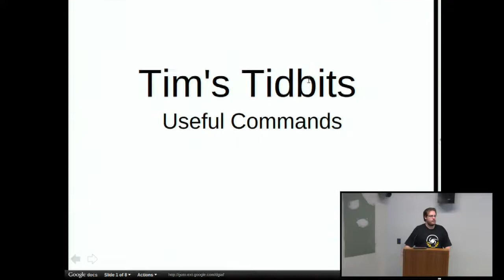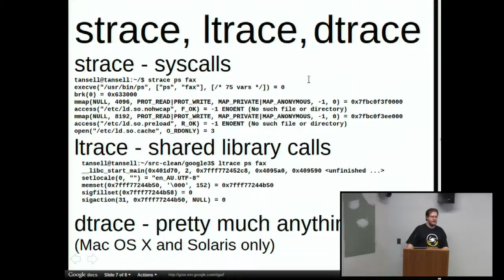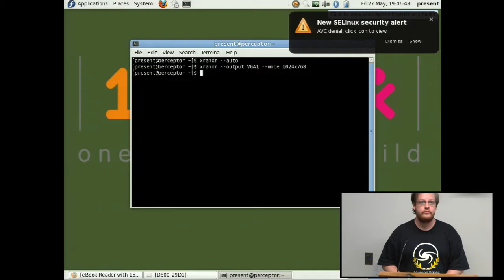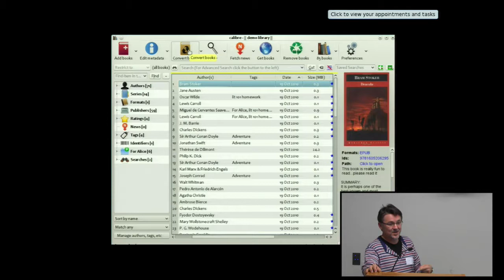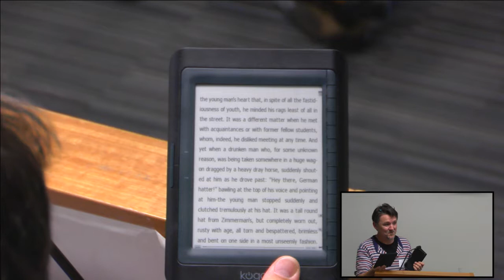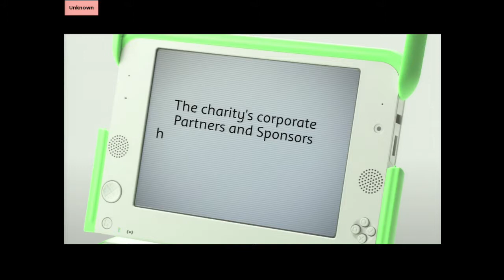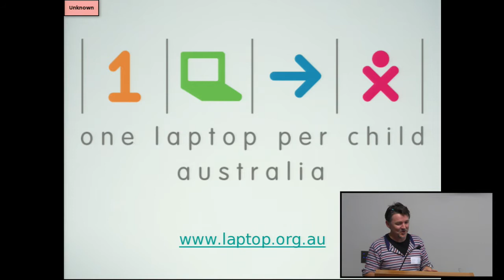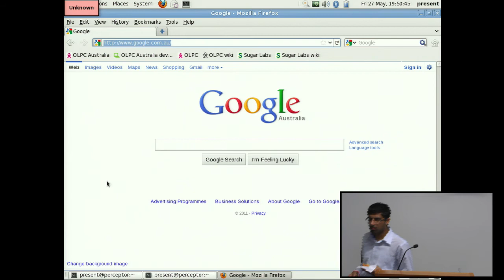Lightning Talks (Session 1) @ SLUG, May 2011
Lightning Talks (Session 1) given at Sydney Linux User Group given on Friday, 27 May 2011